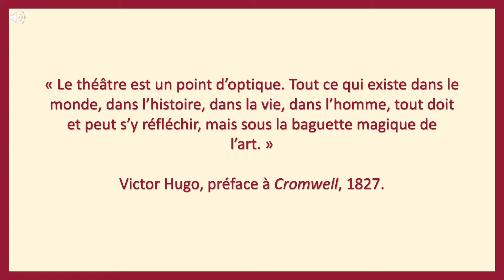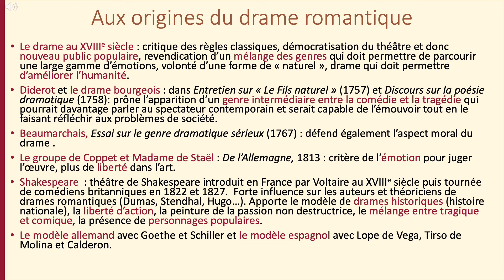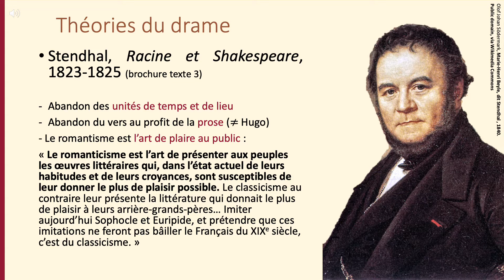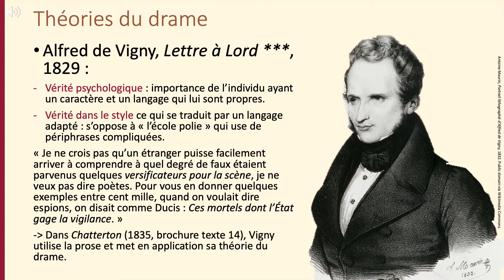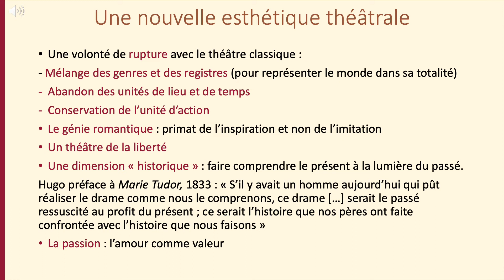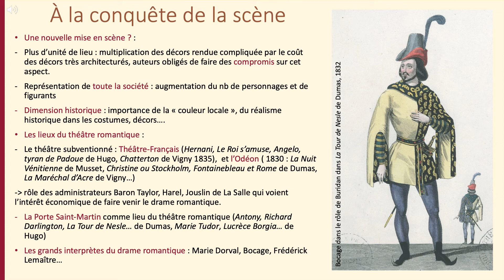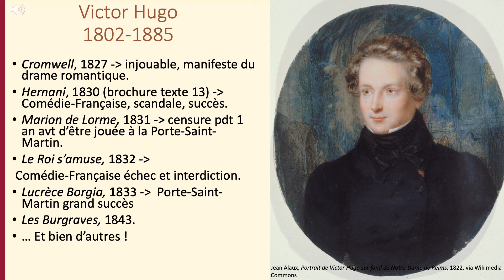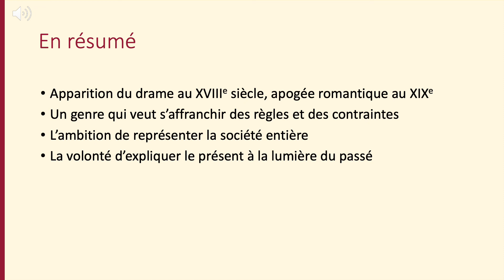15.4 Le drame romantique